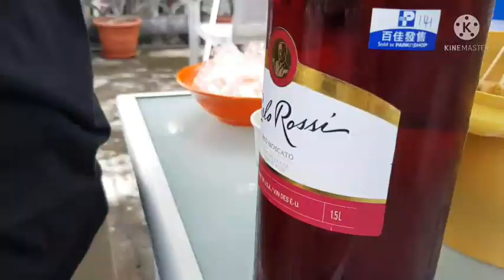BARBEQUE PARTY AT ROOFTOP //Andydelacruzvlog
Celebrating bday and anniv. Of Mavi'z Vlog. Having a good time,and Barbecue at rooftop. Thankyou sp much Mavi'z Vlog for the treat.🥰🍻